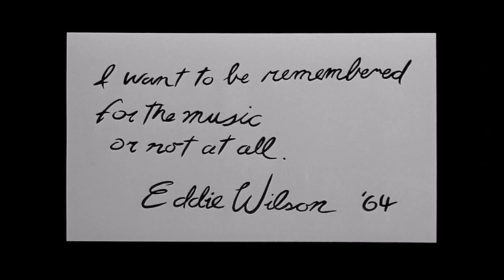Eddie & The Cruisers II - Opening Scene HQ